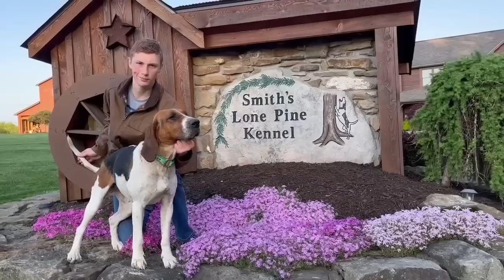Coon Hunting with Trevor Hack, Unleash the Kraken, and Grace.